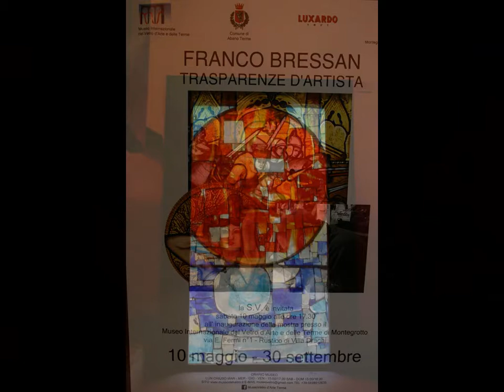Museo del vetro d'arte a Montegrotto Terme (Pd)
Museo Internazionale del Vetro d'Arte e delle Terme Montegrotto Terme: In questo momento sono presenti nell'area espositiva del museo più di 500 pezzi artistici, in cui significative sono le presenze del maestri Del Negro e Guarnieri e di una pregiata collezione storica dei contenitori della ditta Luxardo, oltre che opere di maestri muranesi come Cenedese e figli, Giuman, Masciarelli, Ceccocilli, Venini e i fratelli Toso. Sono esposti pezzi importanti, come le "Tre dita" di Barbini del 1960, un prezioso vaso di Scarpa e una "Mano" del 1948 disegnata da Fulvio Bianconi, e, per quanto riguarda la parte internazionale, spicca la presenza di due calici russi, copia di quelli elaborati nelle vetrerie della regione di Valdimir, per la corte dello zar Nicola.